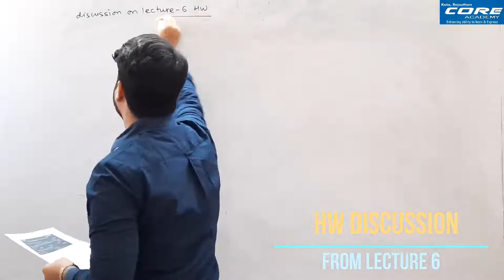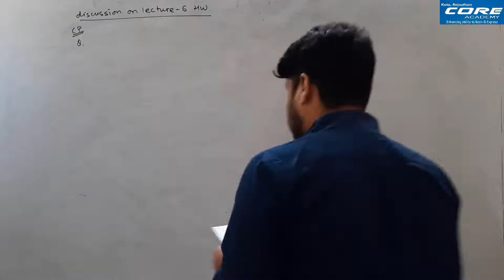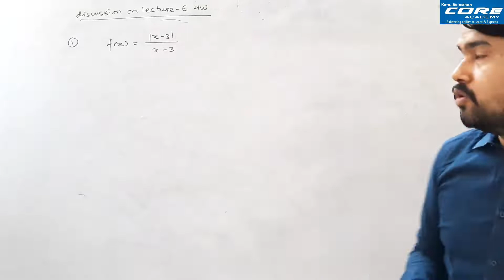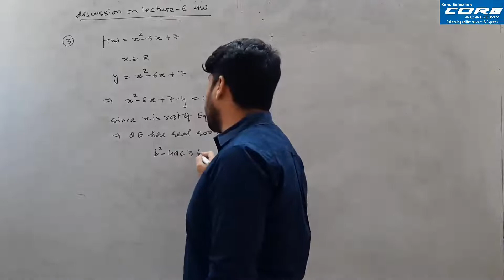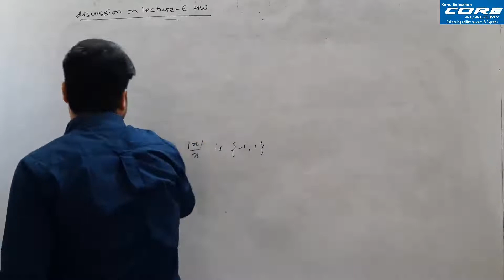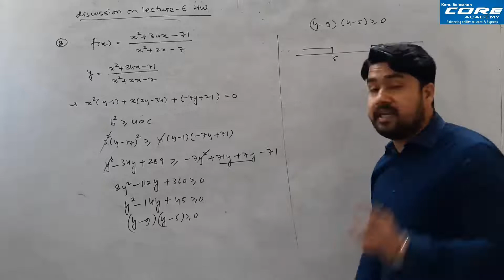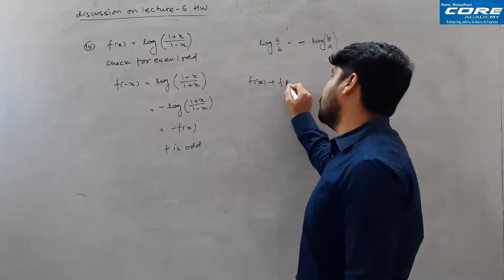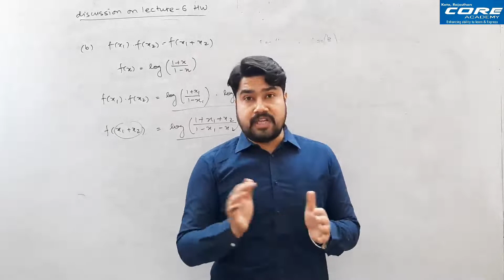Functions | Lecture 7 | Homework Discussion (lecture 6) | 11th, 12th JEE MAIN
This lecture covers the discussion on all the questions covered in Lecture 6 of function.
This lecture provides discussion for this assignment